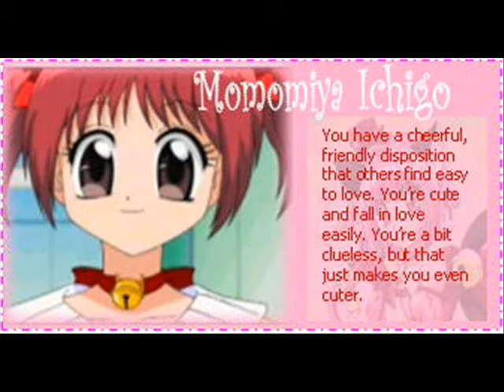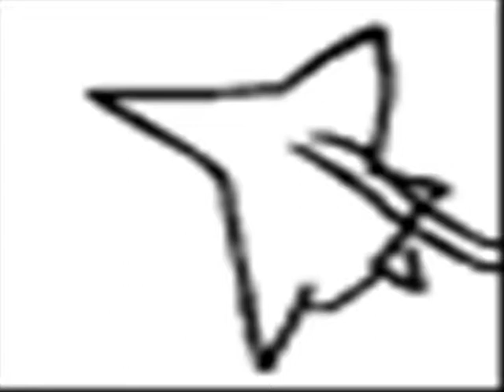ichigo dreams in color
my first real vid yay! ^^